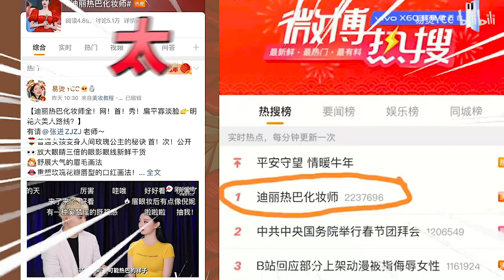【张进x宫廷风妆容】我拥有了迪丽热巴同款赫本妆容!!!效果竟然…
扁平圆脸不配拥有立体感轮廓？
适合亚洲女孩的日常修容大法来咯
喜迎迪丽热巴化妆师张进老师二搭???
解密热巴同款赫本造型的打造灵感
给《长歌行》打call